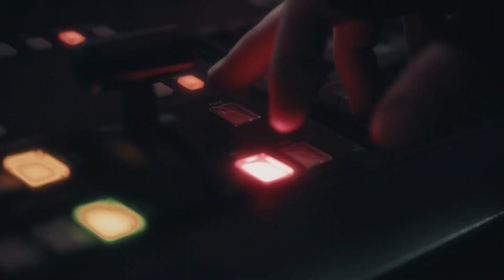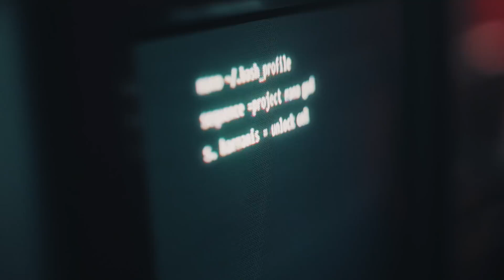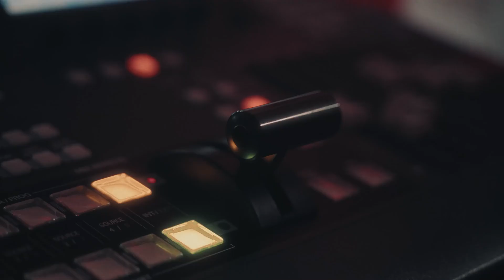Make Them Suffer - Mana God Official Video